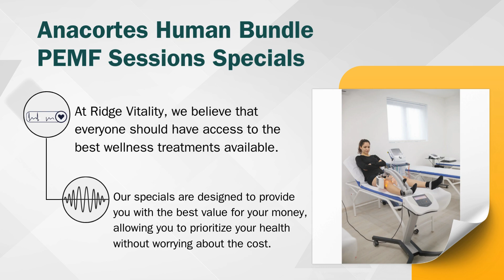Anacortes Human Bundle PEMF Sessions Fast Service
At Ridge Vitality, we understand the importance of maintaining optimal health and wellness in today’s fast-paced world. That’s why we are proud to offer our clients Anacortes Human Bundle PEMF Sessions fast service, designed to help you achieve and maintain peak physical and mental well-being quickly and efficiently. Whether you’re dealing with chronic pain, fatigue, or simply want to enhance your overall health, our PEMF sessions are a powerful tool to support your wellness journey.

What Are PEMF Sessions?
PEMF, or Pulsed Electromagnetic Field therapy, is a non-invasive treatment that uses low-frequency electromagnetic waves to stimulate and heal the body at a cellular level. This therapy has been shown to enhance circulation, reduce inflammation, improve energy levels, and promote faster recovery from injuries. It’s a safe and effective option for anyone looking to boost their health naturally.

Our Anacortes Human Bundle PEMF Sessions are specially designed to provide comprehensive treatment for the whole body. By targeting multiple areas at once, these sessions deliver maximum benefits in a shorter amount of time, making them ideal for busy individuals who need results without delay.

We know that when it comes to your health, time is of the essence. That’s why we offer Anacortes Human Bundle PEMF Sessions fast service to ensure that you can access the care you need without waiting. Our streamlined booking process makes it easy to schedule your session at a time that’s convenient for you, and our experienced practitioners are committed to delivering effective treatments in a timely manner.

Whether you’re looking for a quick pick-me-up or need ongoing support for a chronic condition, our fast service means you won’t have to wait long to feel the benefits of PEMF therapy. We respect your time and are dedicated to providing prompt, efficient care that fits into your busy life.

Anacortes Human Bundle PEMF Sessions Specials
At Ridge Vitality, we believe that everyone should have access to the best wellness treatments available. That’s why we’re excited to offer Anacortes Human Bundle PEMF Sessions specials, making it easier than ever to experience the powerful benefits of PEMF therapy. Our specials are designed to provide you with the best value for your money, allowing you to prioritize your health without worrying about the cost.

We regularly update our specials to ensure that you can take advantage of the latest offers, so be sure to check our website often. Whether you’re a first-time client or a returning customer, we have something for everyone.

Anacortes Human Bundle PEMF Sessions Deals
In addition to our regular specials, we also offer a variety of Anacortes Human Bundle PEMF Sessions deals that make it even more affordable to invest in your health. These deals are perfect for those who want to experience the full benefits of PEMF therapy over multiple sessions. By bundling your treatments, you can save money while ensuring that you receive consistent, effective care.

Our deals are designed to provide you with flexibility and value, allowing you to choose the package that best suits your needs. Whether you’re looking for a short-term boost or long-term support, our PEMF session deals make it easy to get the care you need at a price you can afford.

Ready to take the next step in your wellness journey? to learn more about our Anacortes Human Bundle PEMF Sessions fast service, specials, and deals. Our friendly and knowledgeable team is here to answer any questions you may have and help you find the right treatment plan for your needs.

At Ridge Vitality, we’re committed to helping you achieve and maintain optimal health with the power of PEMF therapy. Your wellness is our priority, and we’re here to support you every step of the way.